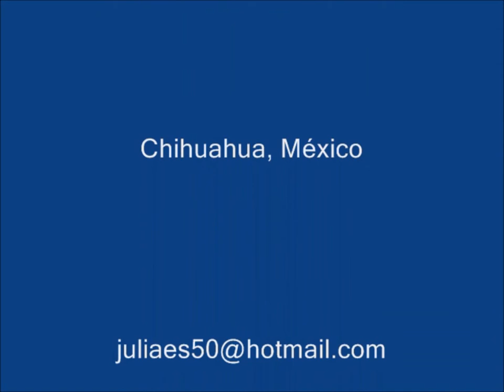Learning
Aprendiendo inglés